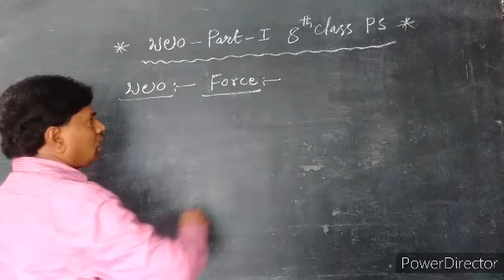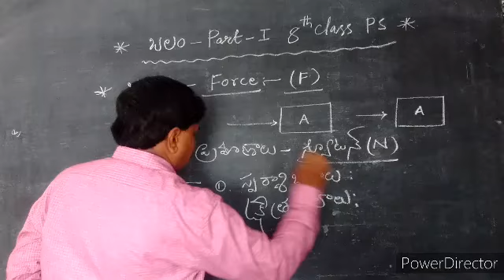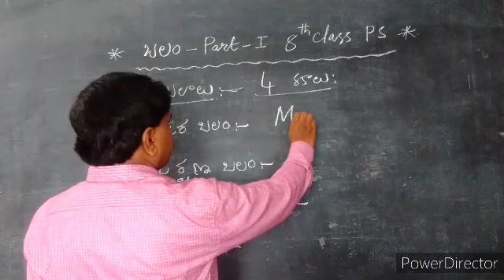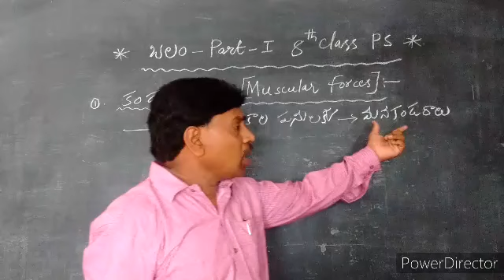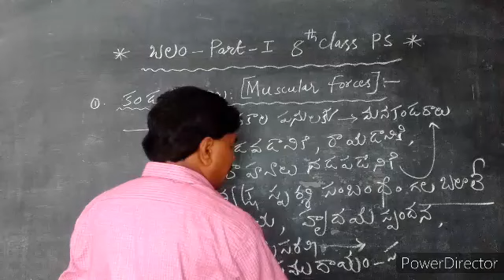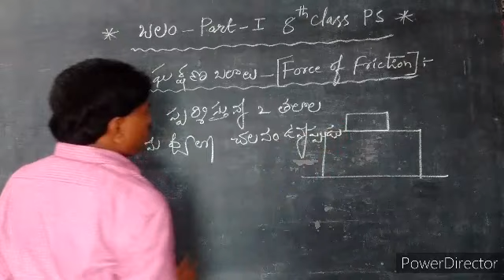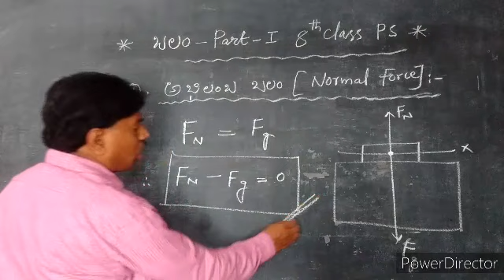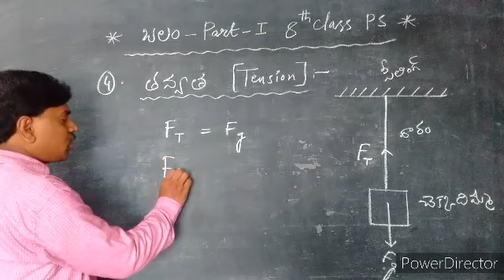*బలం-Part -1* 8th class science (PS), TET,DSC-SGT,SA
8th Class science (PS), TET,DSC-SGT,SA